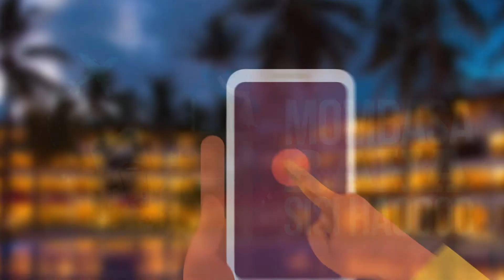Introducing the Prideinn Paradise All Inclusive Package - Growthpad Animation Studios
Delivering high quality visual and audio production for prideinn Hotels and conferencing.

Growthpad animation studios is part of the Growthpad digital consulting group.